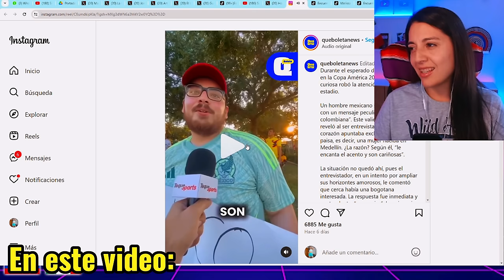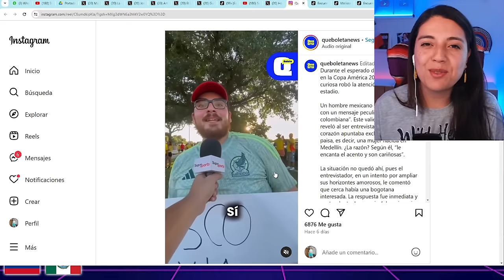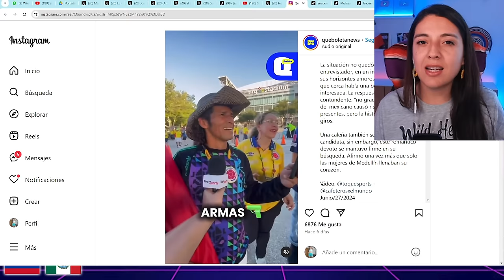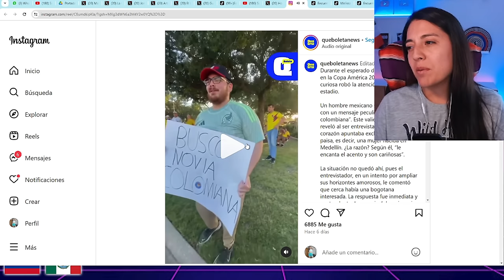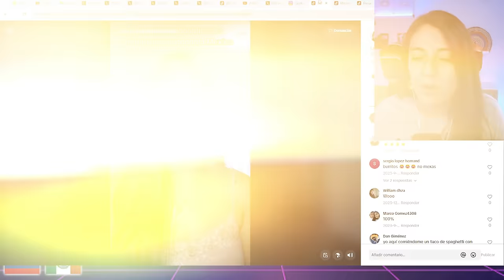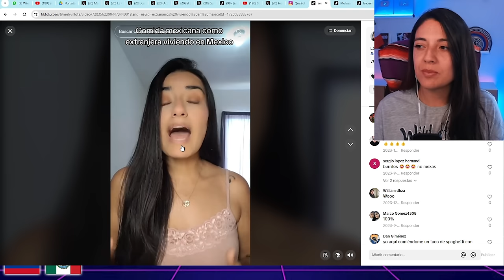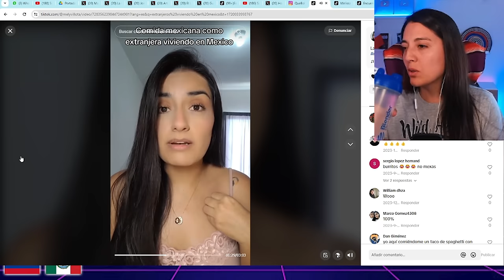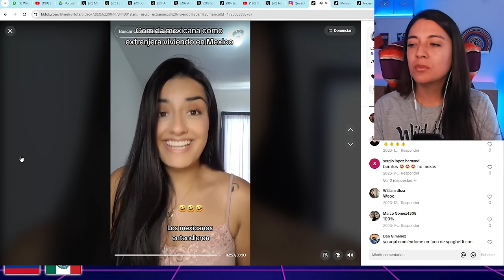Mexicano busca novia colombiana desesperadamente y quiere que sea paisa, si la encontro?